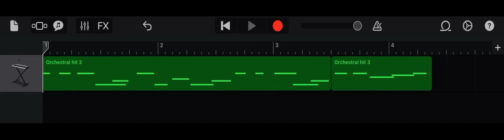Deltarune “nows your chance to be a” orchestral hit v2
made using garage band